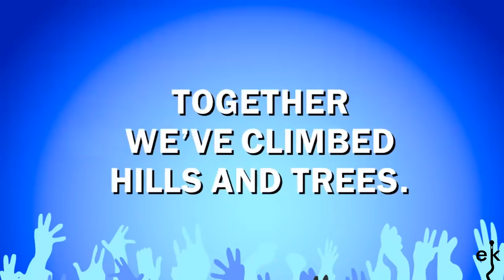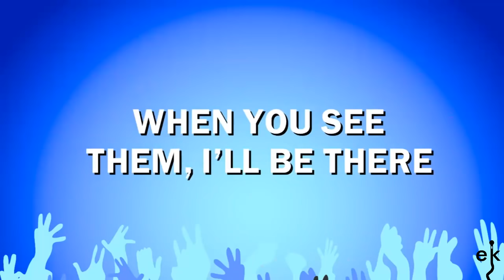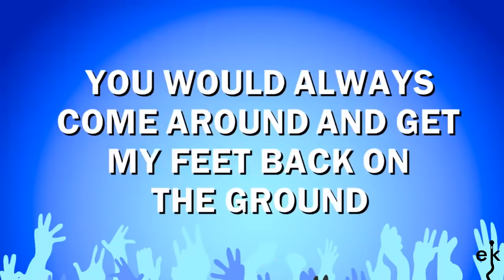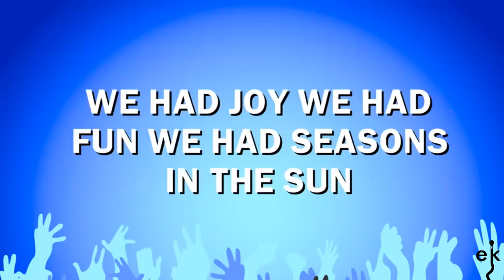Seasons In The Sun - Westlife (Karaoke Version)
If you wish to watch and listen to more great Westlife songs, check out their channel